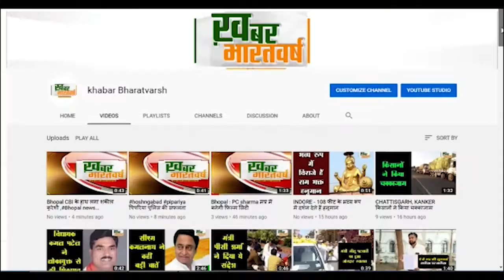शिवपुरी : श्रीमंत सिंधिया के विशेष प्रयासों से शिवपुरी जिले में हुई डीएपी खाद की आपूर्ति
अशोकनगर के बादआज शुक्रवार को शिवपुरी जिले को भी डीएपी खाद प्राप्त हुई
 सिंधिया जी ने केंद्रीय उर्वरक और रसायन मंत्री से मिलकर डीएपी की उपलबधता कराई
          श्रीमंत महाराज साहब का शिवपुरी जिले के किसानों की और से हार्दिक आभार व्यक्त किया